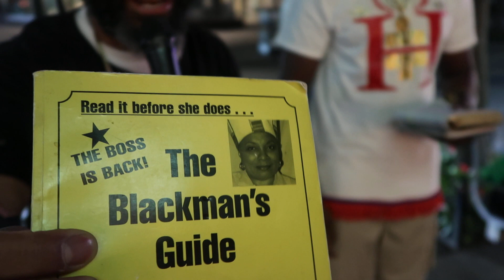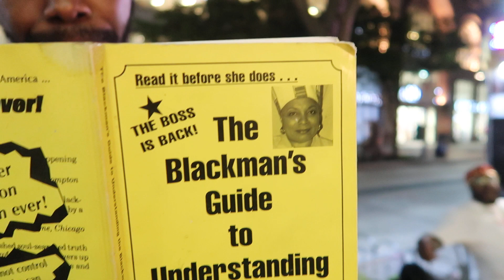H.O.I : Shahrazad Ali's Classic Book!! (*Still Relevant Today*)